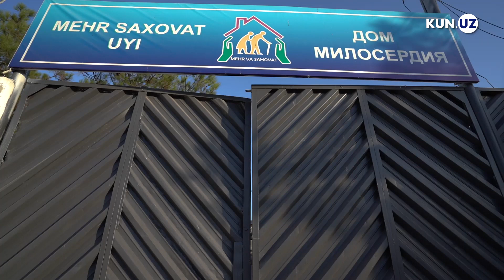Toshkentning boshpanasizlari jam bo‘ladigan maskan. Unda odamlar qanday yashashadi?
Poytaxtning Yashnobod tumanida boshpanasiz qolgan insonlarni reabilitatsiya qilish markazi mavjud. “Mehr-saxovat uyi” nomi bilan 4 yil muqaddam Toshkent shahar IIBB qoshida tashkil qilingan ushbu markaz yaqindagina qayta ta’mirdan chiqdi, ayni vaqt u yerda 100 nafardan ziyod boshpanasiz kishilar yashamoqda.